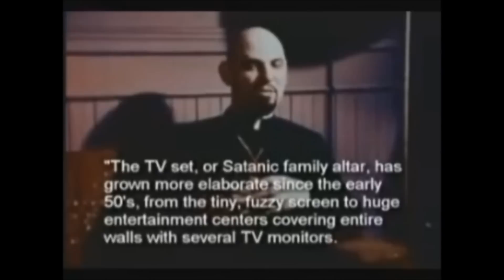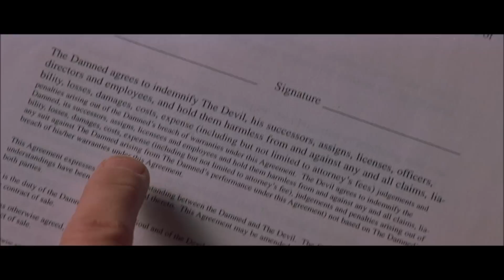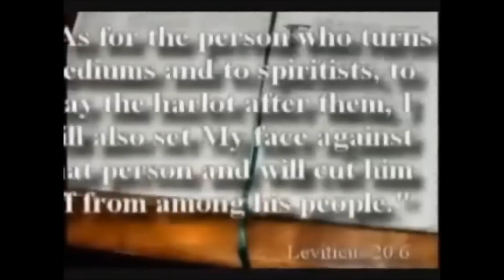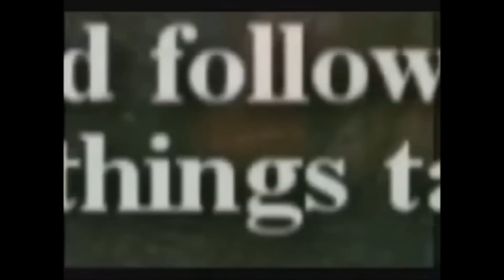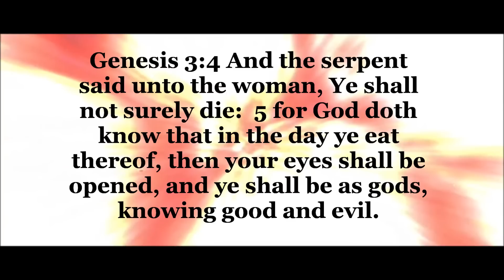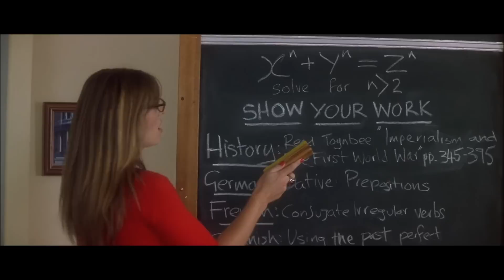SATAN in Plain Sight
This video is a very simple example of what is and has been going on in front of our faces without even knowing it. From the words of Anton LaVey himself, the founder of the Church of Satan, we have examples of what the strategy and intentions are of the community of Satan. This overt display of Satanism in our pop-culture is easy to play off if you do not have the eyes to see. These symbols can easily be relegated to mere coincidence or their more exoteric values. I find them to be displaying the infernal god of this world's inside messages... the same lies told to Eve in the Garden. You can be as gods through knowledge is one of the oldest lies in the book and is still being promoted to this day. The cost of such riches, fame, and glory is of course our eternal souls. As you watch this video take note of how widespread and vast the ability is to slip these symbols into our psyche and subconscious minds without our knowledge or consent. By participating in watching such pop-culture entertainment we are therefore consenting to such exposure putting us in dire risk of falling under the influence of such desensitization. As the end draws near and the return or our Lord Jesus Christ becomes even more immanent we must guard our hearts and keep our eye single looking to His Glorious coming. The interviews with LaVey are decades old and this movie presented is 15 years old. How far have things come since then. Unfortunately LaVey was right. Satanism is here to stay. On the other hand we know how this will end. Please get on the winning team and ask Jesus to be your Lord and Savior. You can be forgiven and redeemed. It is far better to know the Lamb of God than to be on the wrong side of the Lion of the Tribe of Judah.